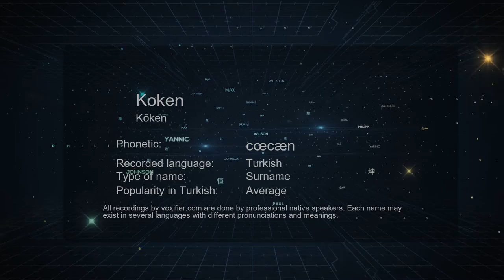How to Pronounce Koken (Köken) in Turkish - Voxifier.com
This is the Turkish pronunciation, gender, and phonetics recording of the name Koken (Köken). The same name may exist in other languages with different pronunciations. Check the meaning of name along with other possible pronunciations or similar names for free Voxifier uses the help of expert linguists to simplify pronunciations by replacing some special sounds with sounds more commonly available across all languages.